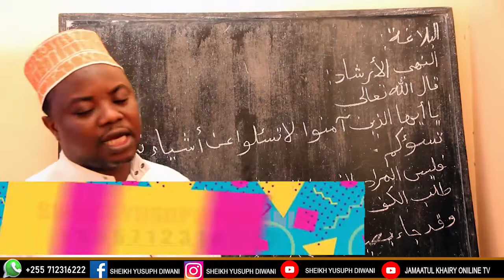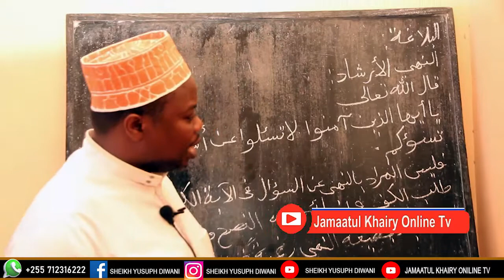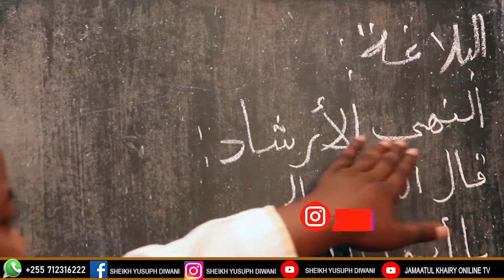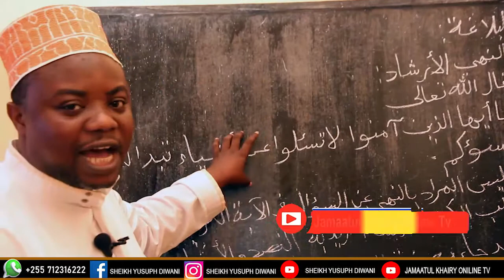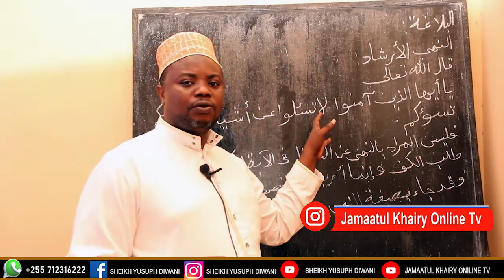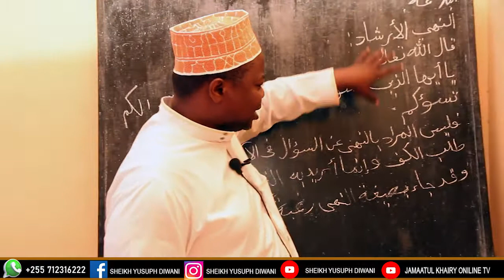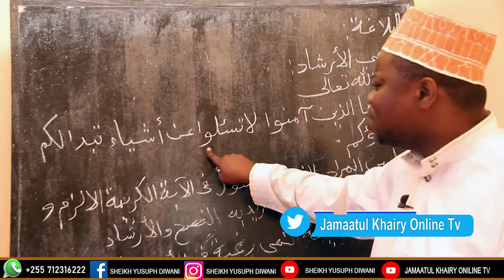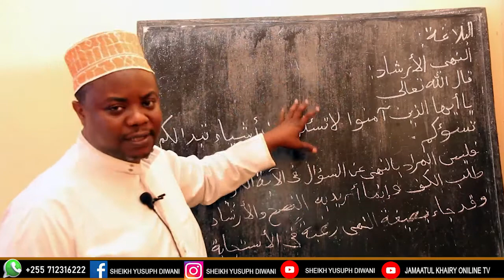TUJIFUNZE ELIM YA BALAGHA BY Sheikh Yusufu Diwani (Alghazaliy)